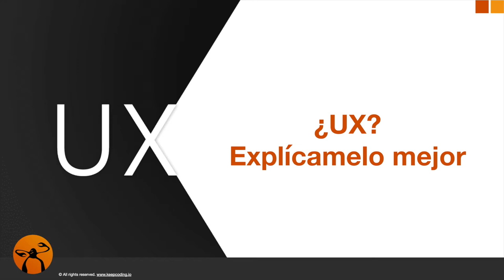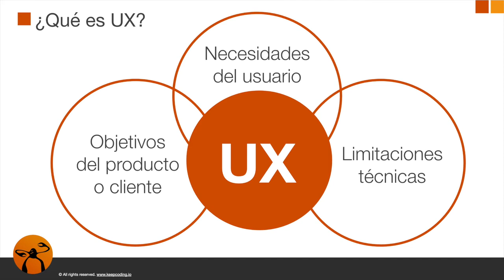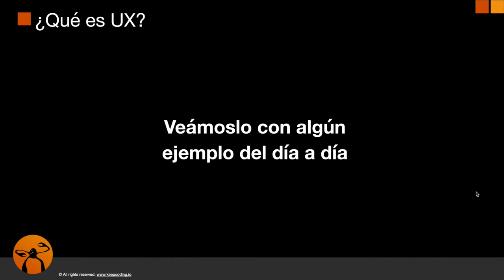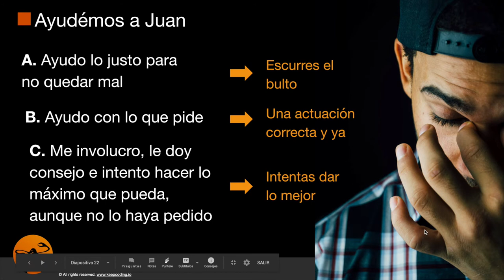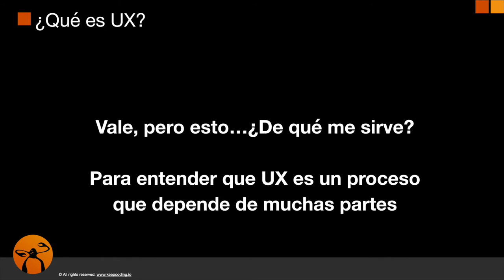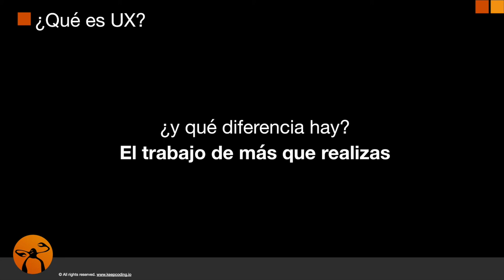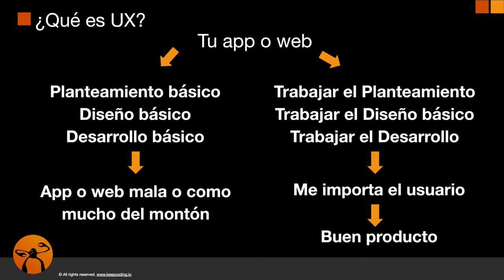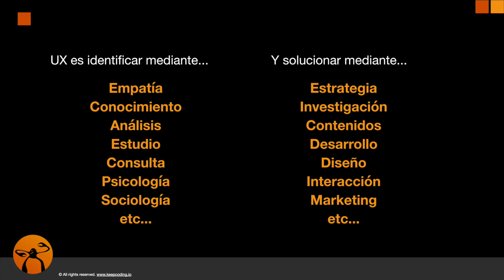UX: explícamelo mejor